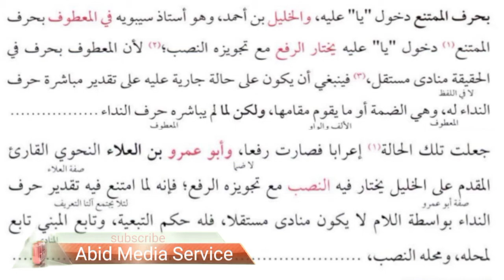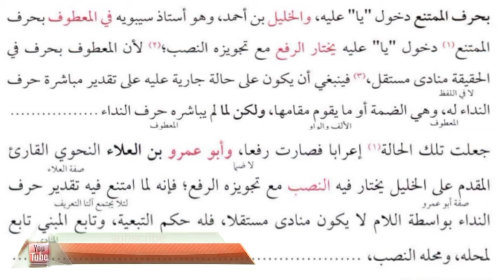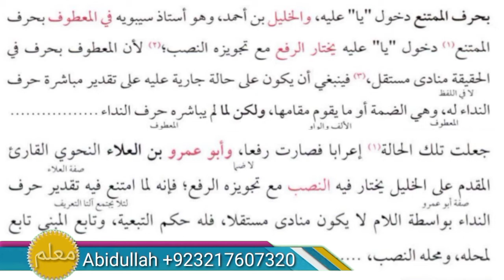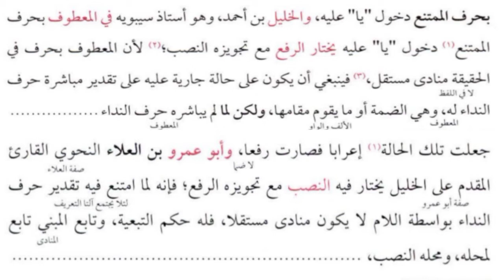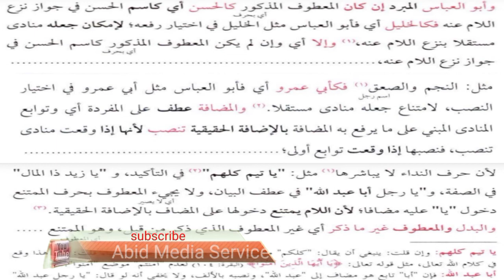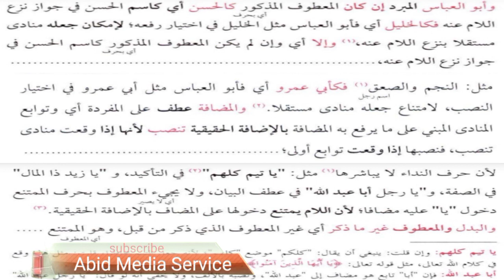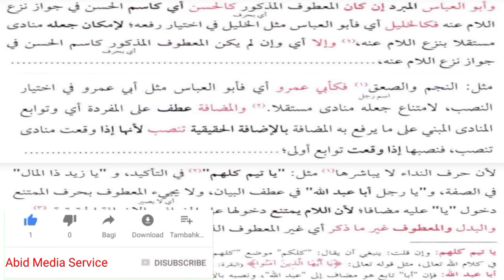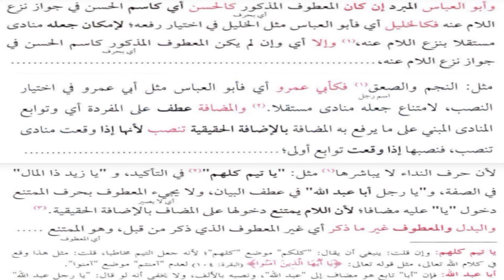sharah jami lectures #61 | شرح جامی | Arabic grammar | منادی کے توابع کا حکم | Abidullah | Abid Medi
sharah mulla Jami lectures
منادی مبنی علی ما یرفع کے توابع کا حکم

 I'm Abid Ullah and Welcome to *Abid Media Service* YouTube Channel

*Abid Media Service* is a channel that will provide you with all kinds of content related to *Arabic grammar* ...

At this time you will find on *Abid Media Service* a very simple and straightforward explanation of Dars Nizami's famous book *Kafiyah* Sharh *Sharh Mullah Jami* ,
*grammatical syntax*,
*research*,
*word translation*,
*grammatical rules*.

*==={Social Media}===*

*___WhatsApp___*
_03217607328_